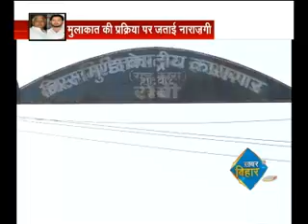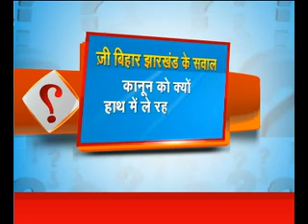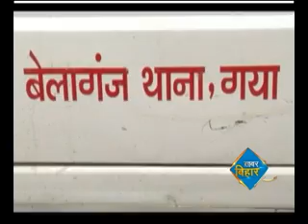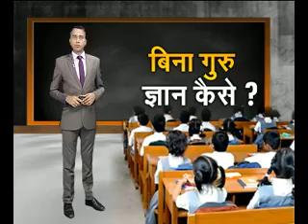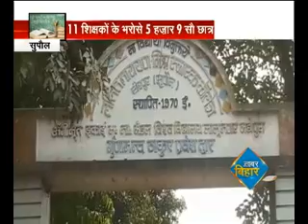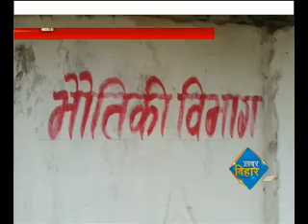ख़बर बिहार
देखिये बिहार के हर जिले और शहर की ख़बरों को